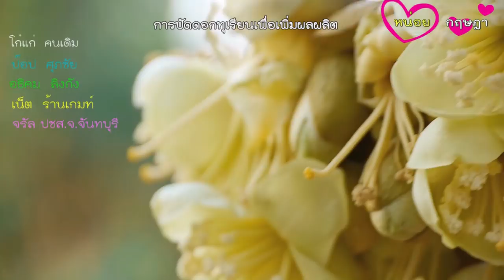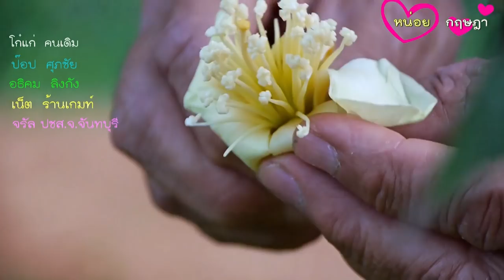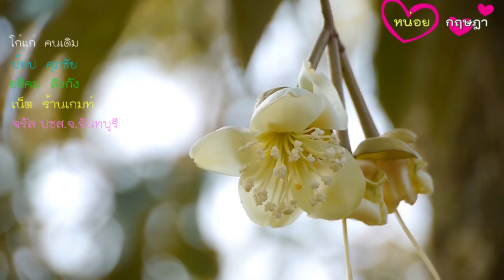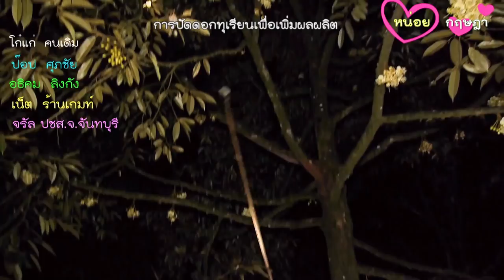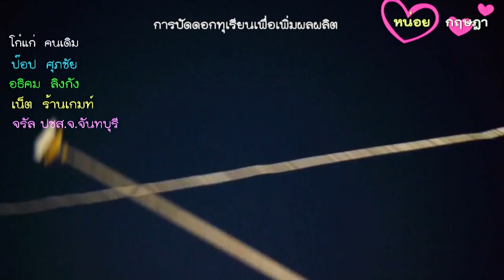การปัดดอกทุเรียนเพื่อเพิ่มผลผลิต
ทุเรียนเป็นผลไม้เขตร้อนที่มีปลูกภาคตะวันออกโดยเฉพาะจังหวัดจันทบุรี ซ้ำยังมีความสำคัญทางเศรษฐกิจการส่งออก ที่ระยะเวลา4ปีที่ผ่านมา ชาวสวนทุเรียนต่างได้ผลตอบแทนสูง อันเนื่องมาจากมาต้องการของตลาดจีน  แต่ปัจจุบันตัวแปรที่สำคัญคือ  แมลง ลมและอุณหภูมิ  เกิดความแปรปรวนอย่างมากของสภาพอากาศโลก  ส่งผลกระทบต่อการผสมเกสร  หากเกษตรกรปล่อยให้เกสรทุเรียนผสมกันเองตามธรรมชาติ ทุเรียนจะติดผลน้อย ผลผลิตด้อยคุณภาพ การช่วยผสมเกสรให้ทุเรียน จะสามารถเพิ่มประสิทธิภาพการผลิต ทำให้ได้ทุเรียนคุณภาพดี และเป็นที่ต้องการของตลาด สามารถทำได้ง่ายๆหลากหลายรูปแบบ แต่วิธีที่สะดวกและประหยัดทั้งเวลาและแรงงาน ของคุณสมบูรณ์  นพพันธ์ อายุ61ปี   การปัดดอกทุเรียนด้วยขนแปรงที่อ่อนนุ่ม แต่ต้องมีระยะเวลา คือ ช่วงเวลา 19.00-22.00 น.  เป็นช่วงที่ดอกทุเรียนผลิตน้ำหยั่นหรือน้ำตาลที่เป็นหยดออกมามากที่สุดพร้อมกับดอกบานเต็มที่  และเป็นระยะเกสรตัวเมียจะเปิดปากรับเกสรตัวผู้    อันเป็นเวลาที่เหมาะสม ต่อการผสมเกสร   ที่ใช้คนพร้อมกับลำไม้ไผ่ท่อนยาว ติดกับแปรงขนอ่อนปัดกวาดเขี่ยละอองเกสรตัวผู้แล้วนำไปแตะที่ยอดเกสรตัวเมียซึ่งอยู่ภายในดอกเดียวกัน  วิธีนี้มีข้อดี คือ ช่วยให้ทุเรียนจะติดผลดก ผลโตเร็วกว่าทุเรียนที่ผสมเกสรกันเองตามธรรมชาติ  รูปทรงของผลสวยงาม ไม่บิดเบี้ยว พูเต็มทุกพู เป็นวิธีการที่สามารถได้ง่ายๆ และใช้เวลาน้อย

ยุคสมัยนี้ แม้จะมีเทคโนโลยีและธาตุอาหารเสริมพืชมากมาย แต่ปัจจุบันนี้ อาชีพการทำสวนทุเรียนไม่ใช่เรื่องง่ายและก็มิใช่เรื่องยาก เพียงชาวสวนทุเรียนต้องทำตัวเป็นนักวิจัยศึกษาวงจรชีวิตของไม้ผล อย่าเช่นทุเรียน ชาวสวนต้องเป็นนักวิทยาศาสตร์และคิดค้นวิธีการรับมือกับธรรมชาติที่แปรปรวน สำหรับให้ทุเรียนติดผล

อย่าคิดว่าชาวสวนทุเรียนต้องคลุกคลีภายในสวนเฉพาะช่วงเวลากลางวันเท่านั้น แต่ในระยะที่ดอกทุเรียนกำลังเบ่งบาน เตรียมพร้อมรอพาหะมานำพาการผสม ที่มีระยะเวลาเพียงไม่กี่วันนี้  ในตอนกลางคืน ชาวสวนทุเรียนยังต้องเดินตามโคนต้นทุเรียนพร้อมไฟฉายคาดศรีษะ พร้อมแปรงขนอ่อนที่ติดกับไม้ไผ่ท่อนยาว 6เมตร ด้วยการใช้แปรงขนอ่อนบรรจงปัดละอองเกสรตัวผู้มาติดกับเกสรตัวเมียที่อยู่ในดอกเดียวกัน  ทุเรียนกว่านะให้ผล ต้องผ่านการดอกด้วยการมีระยะ แรกด้วยผลิออกตูม ในระยะแรกนี้ เรียกว่าระยะดอกระยะไข่ปลา   ไม่กี่วันก็จะยึดตัวมาเป็นระยะตะปูที่ก้านดอกยึดยาว  จนเป็นรูปเป็นร่างคล้ายกับผลมะเขือพวงไล่เรื่อยมาจนถึงขั้นระยะดอกบาน ที่ถือว่าเป็นระยะสำคัญต้องมีการจนใส่เป็นพิเศษต้องหมั่นเดินวนเวียนดูว่านไหนดอกทุเรียนจะบานสะพรั่งอัดแน่นจนเป็นพูพวง ที่สวยงาม หากพลาดเพียงแค่คืนเดียวนั้นหมายถึง ความหวังที่จะให้ทุเรียนติดผลดกจนขายได้ผลผลิตได้จะได้เงินแสนเงินล้าน ก็จะสูญหายไป   ต้องรอธรรมชาติหวนมาอีกครั้ง นั้นก็คืออีก1ปีถัดไป

นอกจากนี้คุณสมบูรณ์ ยังได้อธิบายพร้อมกับให้เห็นตัวที่ช่วยล่อแมลงมาให้ผสมเกสร คือน้ำหวานหรือน้ำตาลธรรมชาติ ที่อยู่ในกลีบหุ้มทรงดอกที่เรียกหม้อดอกทุเรียน  ลักษณะคล้ายกับหม้อดินหุงข้าวหรือประโถน และเวลาปัดออกทุเรียนในช่วงที่ได้เวลาระว่างหนึ่งทุ่มถึงสี่ทุม จะเห็นหยดของน้ำหยั่นหรือน้ำตาลในดอกทุเรียนหลั่งออกมาช่วยล่อแมลงเห็นได้อย่างชัดเจน

คุณสมบูรณ์  นพพันธ์ เจ้าของสวนทุเรียนขนาดใหญ่ในพื้นที่ บ้านโป่งแรด ต.พลับพลา อ.เมือง จ.จันทบุรี บอกว่า การปัดดอกทุเรียนเป็นการช่วยผสมเกสรให้กับดอกทุเรียน สำหรับให้ติดลูกผลมากขึ้น หากไม่ได้จังหวะและระยะเวลาตามกำหนดแล้ว การช่วยผสมเกสรทุเรียนก็ไม่ได้ผล ปัจจุบันนี้ทุกอย่างเปลี่ยนไปหมด เพราะจากสภาพดินฟ้าอากาศ สมัยก่อนผลไม้ที่จันทบุรีจะเรียนกว่าผลไม้ ตามฤดูกาล เงาะ มังคุด ทุเรียนก็ออกตามฤดูกาล แต่ ณ เวลานี้ ฤดูกาลไม่มีแล้ว เพราะวันเดียวมีถึง3ฤดูกาล ทำให้ต้นไม้ปรับตัวอยาก  อดีตชาวสวนไม่มีสารเคมีมาให้ใช้ ปัจจุบันสารเคมีออกมากมาย ไม่ว่าจะเป็นปุ๋ย เทคโนโลยี่ที่ใช้กับการทำสวนดีขึ้น มีตัวช่วยเยอะ แต่ในทางกลับกันธรรมชาติก็สูญเสียไป ทำให้เกิดต้นทุนการทำสวนผลไม้สูงไม่เหมือนก่อน ที่ปัจจัยในการช่วยทำสวนให้เกิดการติดผลนั้น อาศัยเพียง ลม แมลง และอุณหภูมิ อากาศไม่แปรปรวนแบบนี้  ตอนนี้การจะทำให้ติดดอกออกผลต้องกันมาใช้คนช่วยแทนแมลงและสภาพอากาศ อย่างทุเรียนต้องใช้การปัดดอกช่วย ที่จะใช้ช่วงเวลาที่เกสรน้ำตาลของดอกทุเรียนจะมีความเข้มสูง ทำให้การปัดดอกช่วยผสมเกสรทุเรียนได้ผลดีที่สุด  คืออยู่ในระหว่างเวลา 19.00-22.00น. แต่ตะคาดหวังว่าให้ผลผลิตออกมาได้เต็มร้อยนั้น ปัจจุบันนี้คงไม่ใช่เพราะต้องอยู่ที่ปัจจัยอย่างของธรรมชาติ คือ แมลง ลม อุณหภูมิ